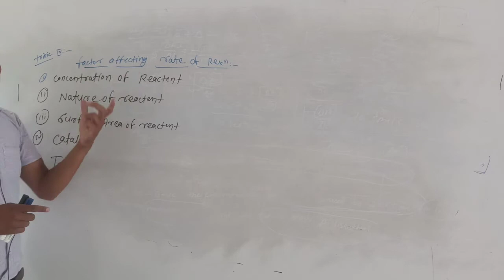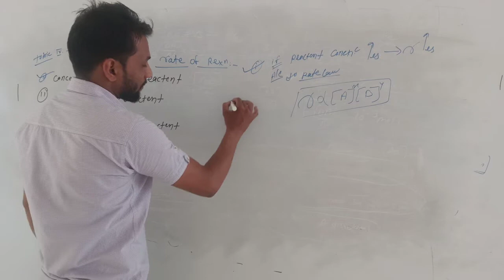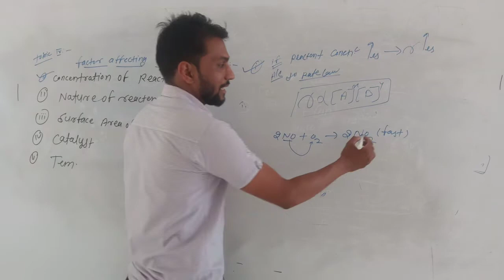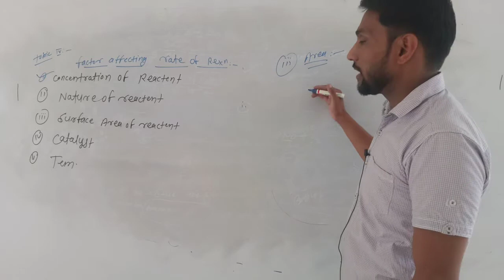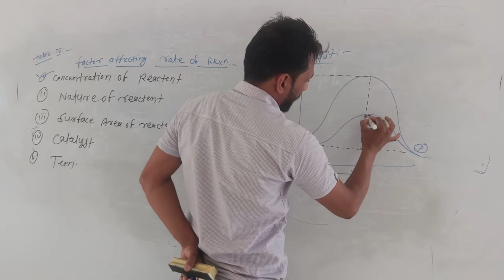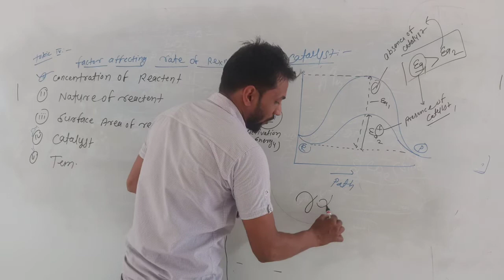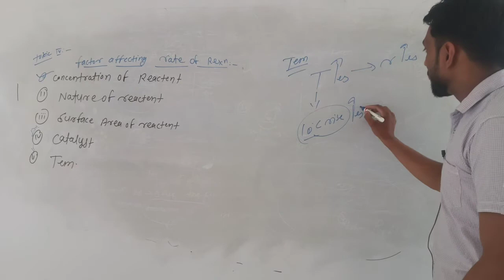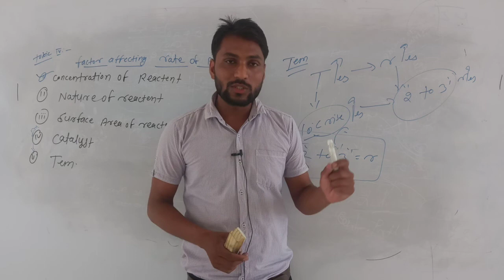Lect 7 chemical kinatics ll Rci Edu. Hub Bansur Alwar Raj.